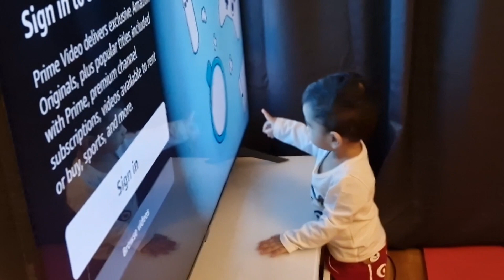A Small kid's talk, Shayan ki baba say batein. Funny Kid video.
Small Kid talking to Mom and Dad
and dancing.
Funny Conversation with mom